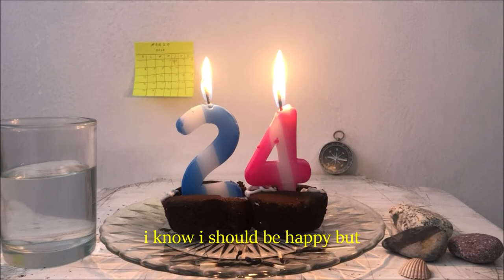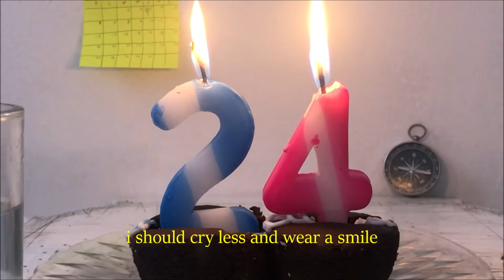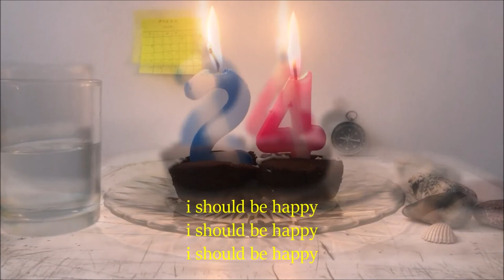24 (original song)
No podía dejar que se acabara este año sin compartir esta canción que escribí en el mes de mi cumpleaños.